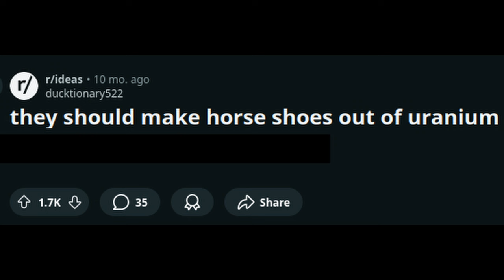They should make horse shoes out of uranium